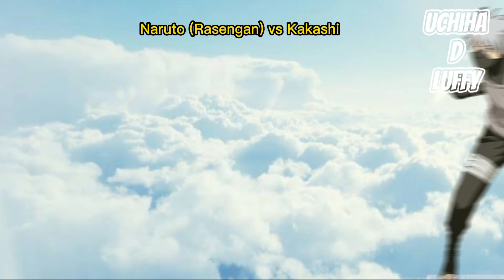Who is Stronger - Naruto vs Kakashi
Who is Strongest
Who is stronger
Naruto vs Kakashi